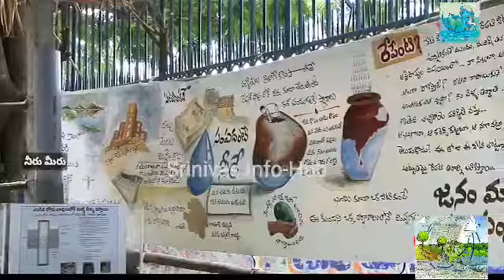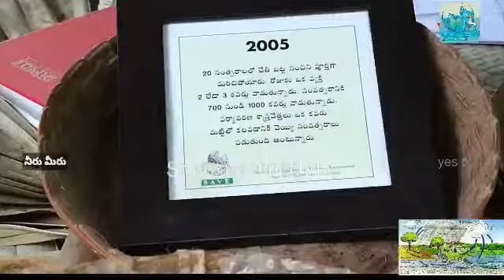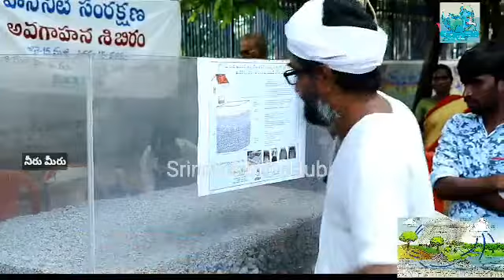ఇంకుడు గుంతలు ఎలా తీసుకోవాలి || భవిషత్తు తరాలకు నీటిని అందిద్దాం | Water Scarcity